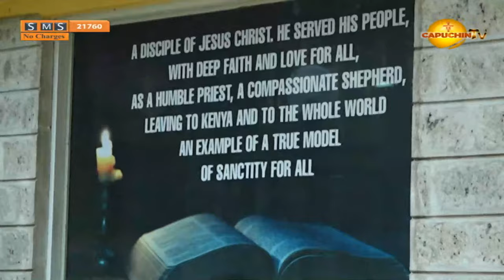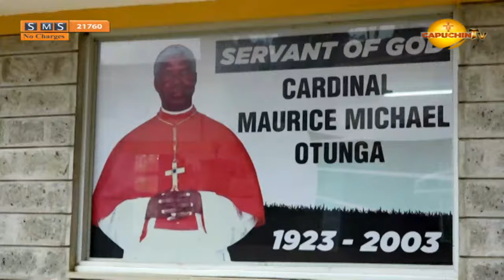17-8-2023|CAPUCHIN TV LIVE |JOURNEY TO SAINTHOOD| The Life and Times of SOG Maurice Cardinal Otunga